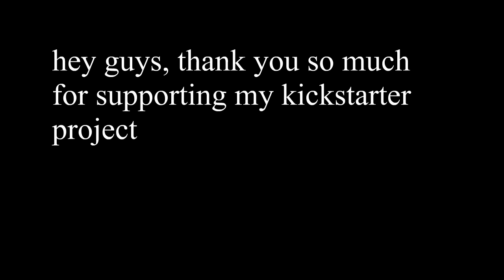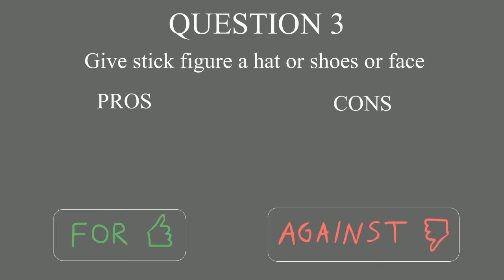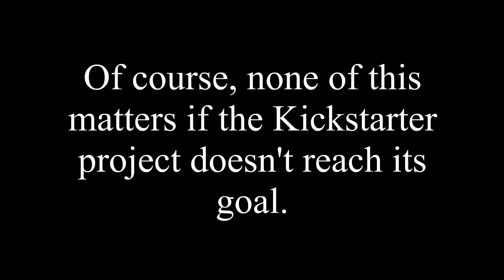Help me plan the next animation!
I've never done this before, especially this system of voting involving multiple videos. Basically I'm letting you help make some crucial decisions regarding Animator vs. Animation IV! You are free to give me any suggestions in the comments, or on my facebook wall, but most of all I would like you to vote on these three questions.

Thanks for your continued support with the Kickstarter! It was successful!!

SKIP TO QUESTION:
1: 0:34
2: 1:07
3: 1:32